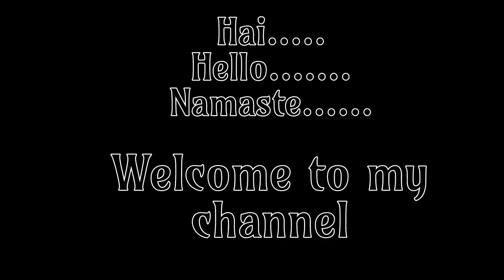tips for long hair#easy and natural